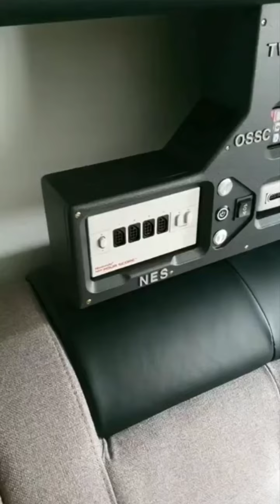como un 64 gigante nintendo #2023